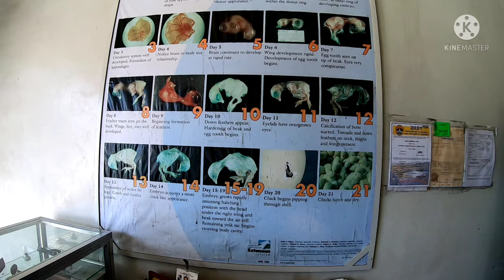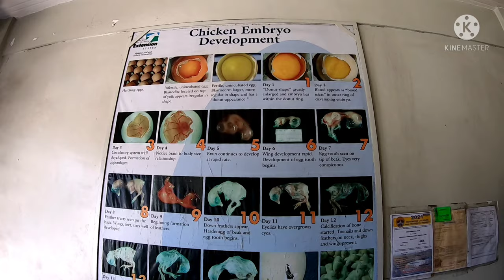A.C ANG ENTERPRISE | SIKAT NA PAGAWAAN NG INCUBATOR AND HATCHER FOR BREEDING MATERIALS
This video serves as an archived of our memories with friends and  family.